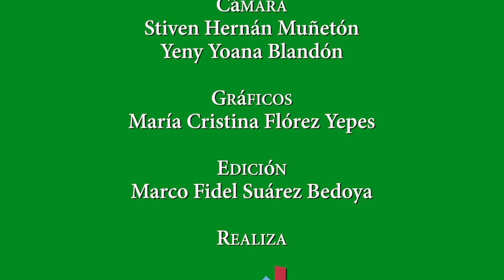ESPECIAL EPJ - Separación adecuada de los residuos sólidos.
Es claro que EPJ no es la empresa de basura sino la empresa de limpieza en nuestro municipio. Pero esa tarea no es solo de EPJ y sus empleados. ¡También es nuestra responsabilidad!

En este programa podrás conocer a la nueva gerente de la entidad y aprenderás a separar adecuadamente los residuos sólidos.

¡Házlo por ti, por la naturaleza, por Jardín!